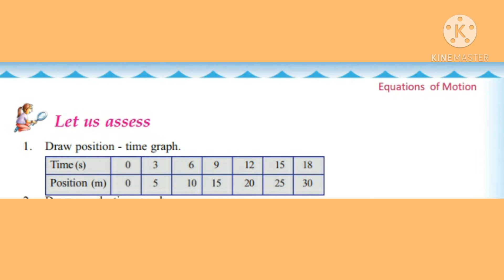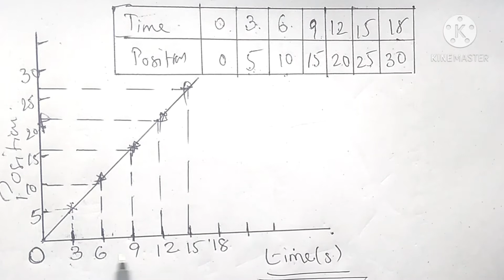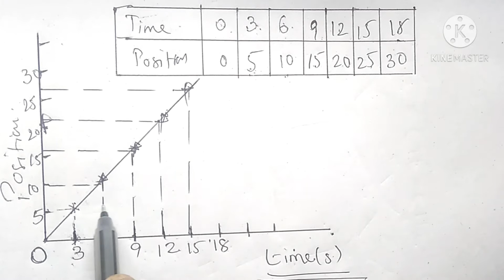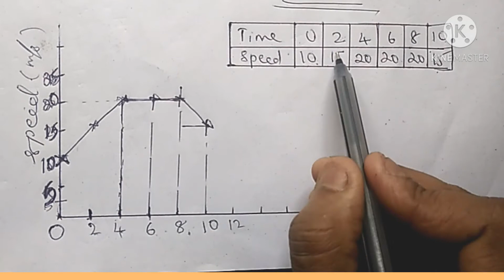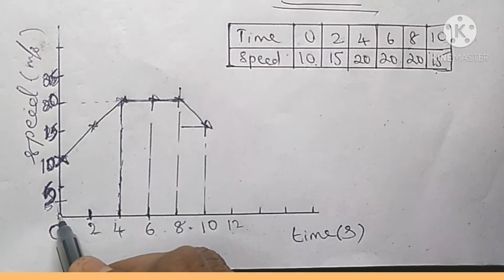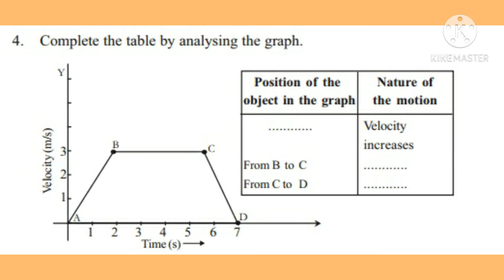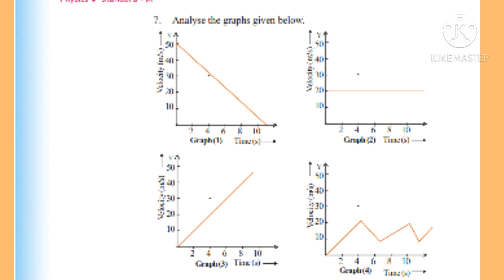CLASS 9//PHYSICS//EQUATIONS OF MOTION//LET US ASSESS